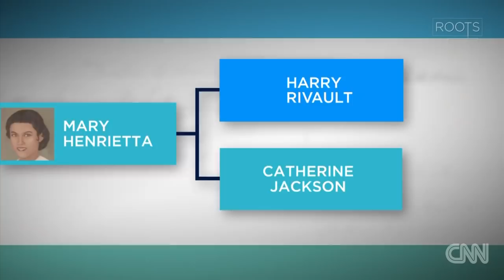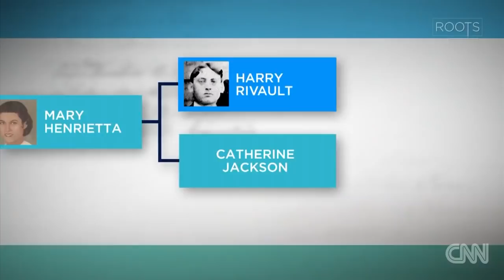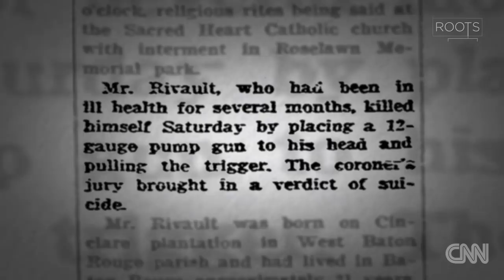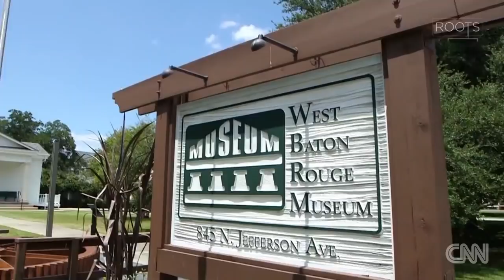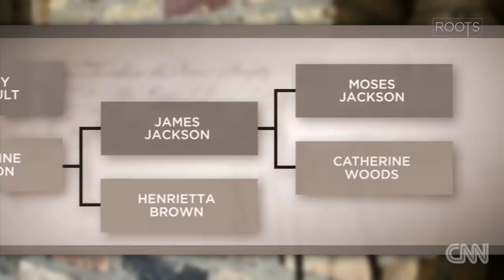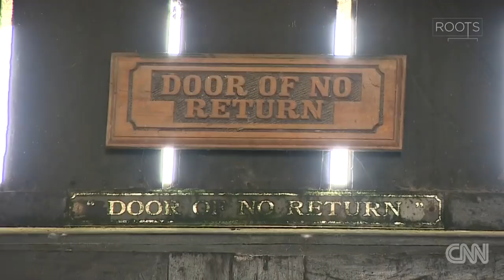Don Lemon travels in search of his roots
In search of his ancestral roots, CNN's Don Lemon travels with his mother to Louisiana and Ghana